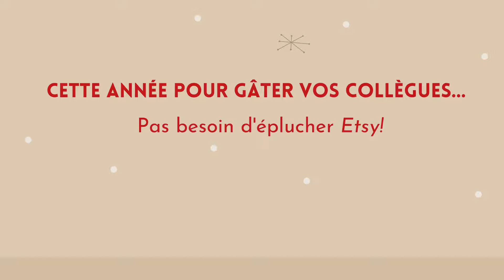Offrir de la reconnaissance en cadeau à ses collègues!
Le Service des ressources humaines du Centre de services scolaire de la Côte-du-Sud vous offre une solution économique et agréable d'offrir un cadeau à ses collègues à l'approche de la période des Fêtes.